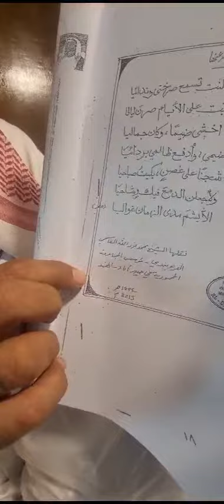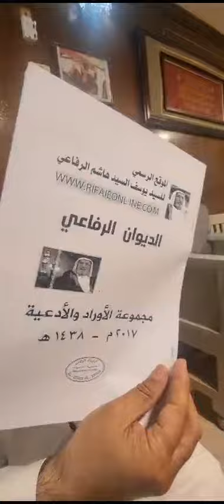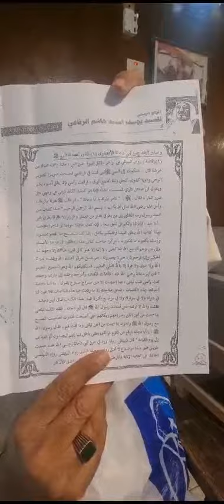قصيدة(فاطمة الزهراء)بنت(نبينا محمد صل الله عليه وآله وصحبه)وزوجة(علي بن أبي طالب)نقل(القاسمي+الوالد)